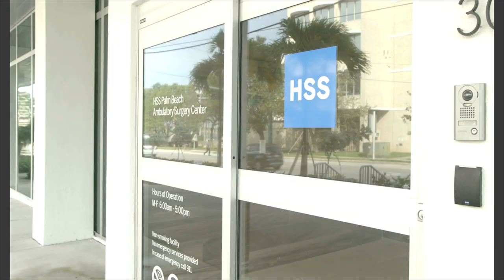HSS Florida Insider: Dr. John Wang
In our premiere episode of HSS Florida Insider, hip and knee surgeon Dr. John Wang shares the advantages of outpatient joint replacement surgery, including shortened recovery time.